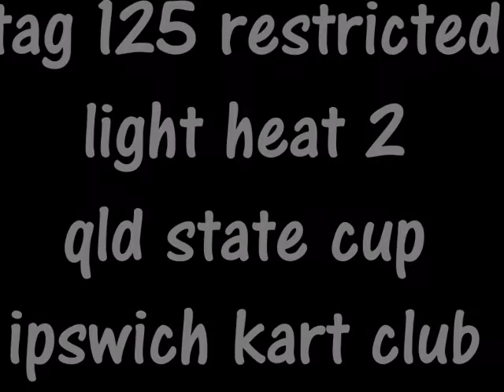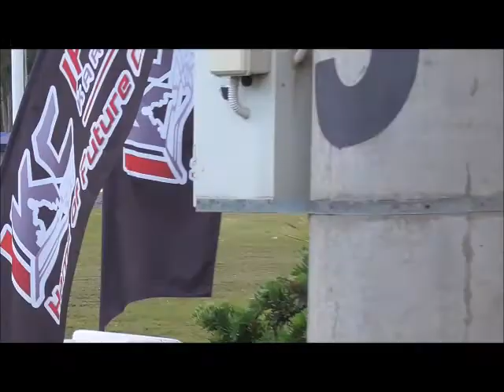tag 125 restricted light heat 2